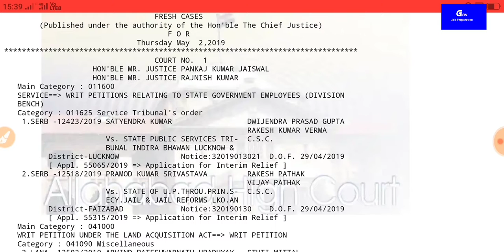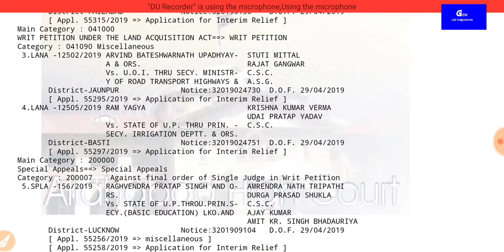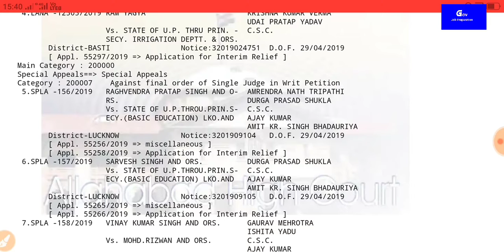69000 शिक्षक भर्ती परीक्षा / न्यूज अपडेट काज लिस्ट जारी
69000 शिक्षक भर्ती परीक्षा / न्यूज अपडेट काज लिस्ट जारी